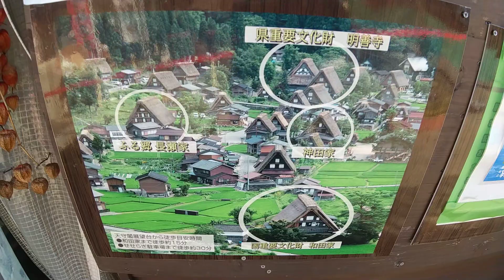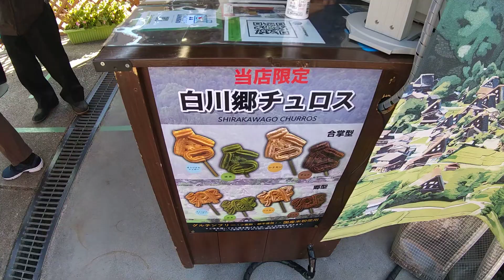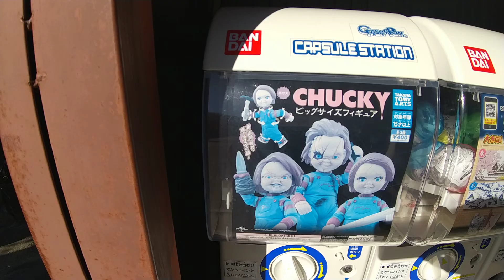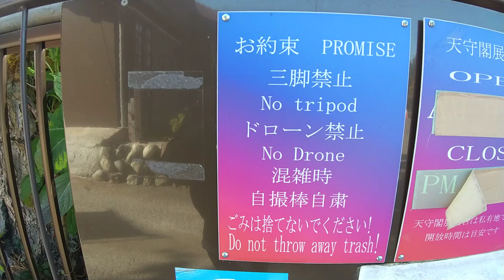Observatory souvenir shop and cafe